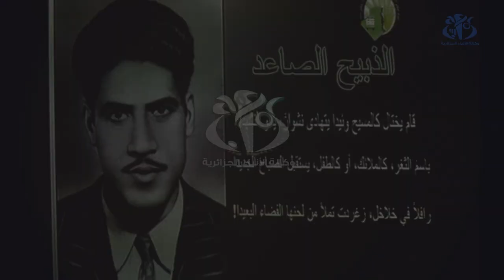إحياء الذكرى الـ 65 لإعدام الشهيد زبانة بالمقصلة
الجزائر (وأج)- تحيي الجزائر الذكرى الـ 65 لإعدام الشهيد أحمد زبانة بالمقصلة من قبل المستعمر الفرنسي، بحيث تم تنظيم ندوة بالمتحف الوطني للمجاهد من أجل إبراز بشاعة الأدوات التي استعملها المستعمر ضد الجزائريين.